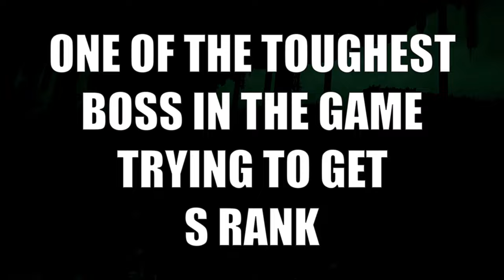Paper speed VS Red paper speed S Rank finally| AC6 NG++ No melee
Not the cleanest run but ill take it. Getting S rank on this boss took me 19 attempts and the best one I got was when I got stunned.